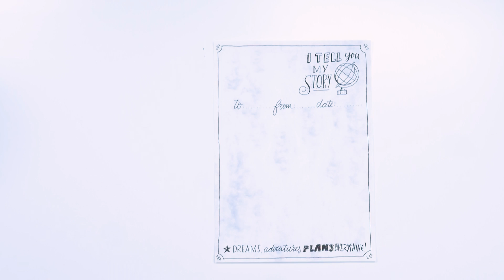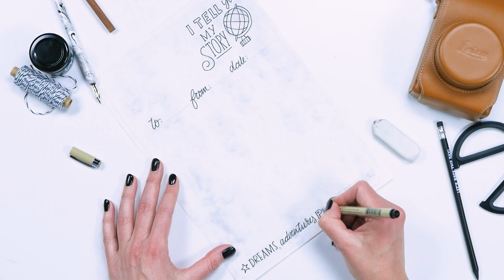Zo wordt brieven versturen weer hartstikke hip - HANDLETTERING DOE JE ZO!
Brieven sturen outdated? Niet met dit hippe briefpapier! Deze video laat zien hoe